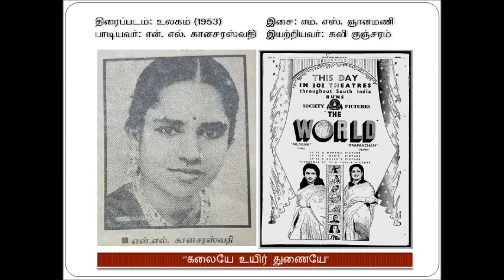Ulagam 1953 Kalaiye Uyir Thunaiye N L Ganasaraswathi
"கலையே உயிர் துணையே"
ராகமாலிகை (வாசஸ்பதி, ரஞ்ஜனி)
பாடியவர்: என். எல். கானசரஸ்வதி
இயற்றியவர்: கவி குஞ்சரம்
இசை: எம். எஸ். ஞானமணி
திரைப்படம்: உலகம்
ஆண்டு: 1953
Thanks to:
Pennadam G. Neelamegam